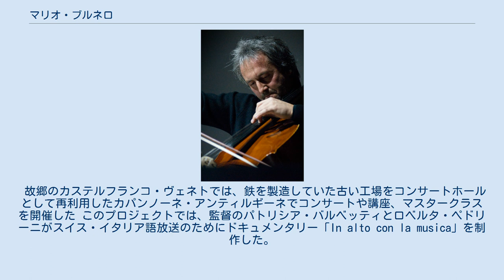マリオ・ブルネロ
サンタ・チェチーリア国立アカデミアの教員
マリオ・ブルネロ（イタリア語: Mario Brunello, 1960年10月21日 - ）はイタリアのチェリスト。
 カステルフランコ・ヴェーネト（トレヴィーゾ県）生まれ。
ヴェネツィア音楽院でアドリアーノ・ヴェンドラメリ、アントニオ・ヤニグロに師事。
1986年、モスクワのチャイコフスキー国際コンクールチェロ部門で第1位を受賞。
 クラウディオ・アバド、チョン・ミョンフン、ヴァレリー・ゲルギエフ、カルロ・マリア・ジュリーニ、エリアフ・インバル、マレク・ヤノフスキ、リッカルド・ムーティ、ズビン・メータ、小澤征爾などの名だたる指揮者のもと、世界の主要なコンサートホールで演奏活動を行っている。
 室内アンサンブルにも積極的に参加しており、これまでにピアニストのマッシモ・ソメンツィ、アンドレア・ルッチェーニ、ヴァイオリニストのギドン・クレーメル、サルヴァトーレ・アッカルド、フランク・ペーター・ツィンマーマンなどのソリストと共演している。
ヴィニチオ・カポッセラ（現在も共演している）、ユリ・ケイン、ジャンマリア・テスタとのジャズ・フェスティバルに参加し、マッダレーナ・クリッパ、マルコ・パオリーニとの演劇公演や、バッハに捧げる先見性のあるプロジェクト（私はバッハだと思った。Musicamorfosiプロデュース）も行っている。
 彼はイタリア弦楽合奏団の創立者であり、指揮者でもある。
シエナのキジアーナ音楽院の夏期専門コースで教えており、そしてサンタ・チェチーリア国立アカデミアの教員でもある。
 彼のレパートリーはバロック音楽やバッハ（1993年から1994年にかけてトリノ音楽院講堂で無伴奏チェロ組曲BWV 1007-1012を録音）から現代音楽、ジャズへの進出まで非常に幅広い。
ベネデット・マッツァクーラティ、後にイタリア弦楽四重奏団のチェリスト、フランコ・ロッシが所有していた、17世紀にジョヴァンニ・パオロ・マギーニが制作したチェロを演奏している。
 2008年からは、レッジョ・エミリアの国際弦楽四重奏コンクール「プレミオ・パオロ・ボルチアーニ」の芸術監督を務めている。
 故郷のカステルフランコ・ヴェネトでは、鉄を製造していた古い工場をコンサートホールとして再利用したカパンノーネ・アンティルギーネでコンサートや講座、マスタークラスを開催した このプロジェクトでは、監督のパトリシア・バルベッティとロベルタ・ペドリーニがスイス・イタリア語放送のためにドキュメンタリー「In alto con la musica」を制作した。
 彼は音楽祭「ドロミテの響き」に第1回から参加している。